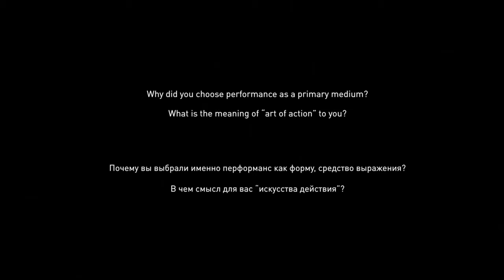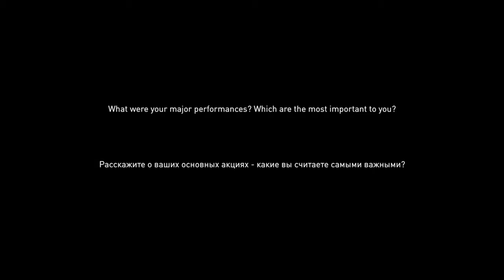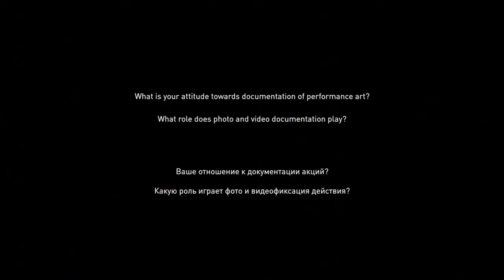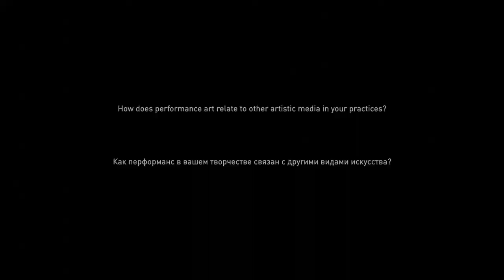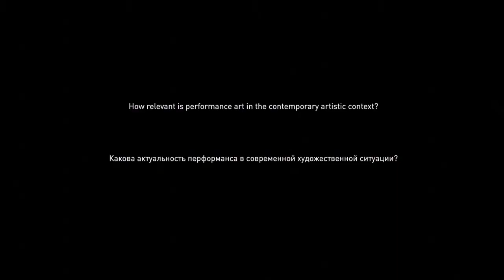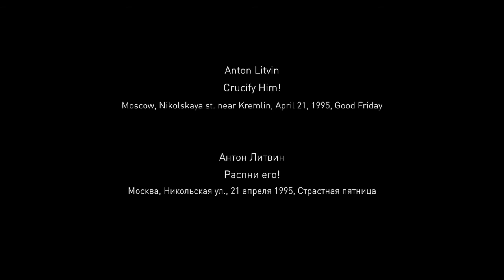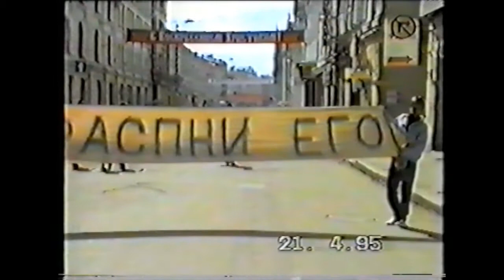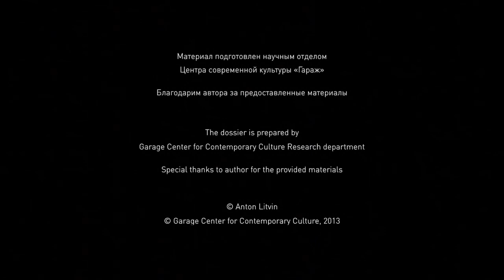Интервью с Антоном Литвиным | Interview with Anton Litvin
Антон Литвин

Род. 1967, Москва
Живет и работает в Москве

Окончил Московский Финансовый институт.

Художник, режиссер и куратор. Участник группы ESCAPE (1999 – 2007). Автор и участник более 30 перформансов и акций. Автор 12 видео фильмов.

Участник Российского павильона 51-й Венецианской биеннале 2005 (в составе группы Escape,),  MANIFESTA IV (Биеннале современного искусства, Франкфурт), Московская биеннале (Манеж, 2013) и др.
Антон Литвин был несоклько раз номинирован на премию Кандинского и премию «Инновация».

Anton Litvin

Born 1967, Moscow
Currently lives and works in Moscow

Graduated from the Moscow Financial Institute

Artist, film director and curator. A member of  ESCAPE group (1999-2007). Author and participant of more than 30 actions and performances. Author of 12 video films.

Participated in Russian pavilion at 51st Venice Biennale, 2005 (with ESCAPE group), at MANIFESTA IV (contemporary art biennale in Frankfurt), Moscow Biennale (Manege, 2013), etc.
Litvin was several times nominated for the Annual Russian contemporary visual art awards “Kandinsky Prize” and “Innovation”.